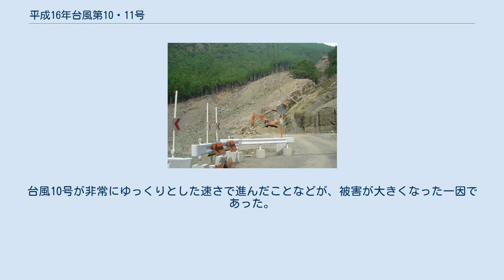平成16年台風第10・11号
平成16年台風第10・11号（へいせい16ねんたいふうだい10・11ごう）は、2004年7月から8月にかけて、四国地方に相次いで上陸した2つの台風である。
後に激甚災害に指定された。
 進路図 7月25日に南鳥島の西海上で発生した台風10号 (アジア名：ナムセーウン/Namtheun) は、勢力を強めながら北西に進み、28日に八丈島の南海上に達した。
30日にかけて、強い勢力を保ちながら日本の南海上をゆっくりと西北西に進み、31日16時すぎに高知県西部に上陸した。
 さらに瀬戸内海を経て、21時半頃には山口県岩国市付近に再上陸した。
その後日本海を北上し、8月2日9時に熱帯低気圧に変わった。
 この台風の影響で、7月29日から31日にかけて、東日本の太平洋側と西日本で大雨となり、特に近畿地方南部や四国地方で非常に激しい雨が降った。
8月1日から2日にかけて、発達した雨雲が太平洋から四国地方へと流れ込んだため、台風通過後もなお雨は長く降り続き、愛媛県や高知県では1時間に100mmを超える猛烈な雨となった。
 7月29日から8月2日までの期間降水量は、奈良県や徳島県で1000mmを超え、高知県では700mmを超えた。
雨が最も多く降った地点では2000mmを超えたという報告もある。
また四国電力の観測では、徳島県上那賀町海川で日降水量1317mmに達し、これまでの日本の日降水量の記録を更新するに至った。
日本海側に高気圧があったために、この台風が時速10kmという非常に遅いスピードで進んだことも、雨量が多くなった原因の1つとされている。
 台風により、徳島県木沢村（現：那賀町）の国道193号で生した山腹崩壊。
 進路図 台風10号通過後の8月4日9時、日本の南海上にあった熱帯低気圧が潮岬の南海上で台風11号 (アジア名：マーロウ/Malou) となり、22時過ぎには徳島県東部に上陸した。
その後、兵庫県相生市付近に再上陸し、四国・中国地方を縦断して5日6時に熱帯低気圧に変わった。
台風の勢力そのものはあまり強くはなかったが、この台風により8月4日から5日にかけて、近畿地方南部や三重県を中心に大雨となり、雨量が500mmを超えたところもあった。
また、台風10号の通過後間もなく四国に上陸したことから、被害が大きくなる原因にもなった。
 これら2つの台風は、いずれも通常の台風の進路とは違い、東から西へと進み、四国を横断しながら激しい風雨をもたらしたという特徴がある。
日本に接近する台風は、日本の南西から北東に向かって列島に沿うように進むケースが多いものの、これらの台風の場合、ちょうど日本列島を横切るように進んだ。
雨が激しく長く降り続いたため、土砂崩れや浸水、道路の寸断などが各地で相次いだ。
 これら2つの台風により、3人が死亡（うち徳島県木沢村の2人は9月23日に認定死亡の手続きがとられた）、15人が重軽傷を負ったほか、全壊11棟、半壊21棟、一部損壊88棟、床上浸水254棟、床下浸水2,188棟の住家被害が出た。
さらに被害総額は103億円に達した。
台風10号が非常にゆっくりとした速さで進んだことなどが、被害が大きくなった一因であった。